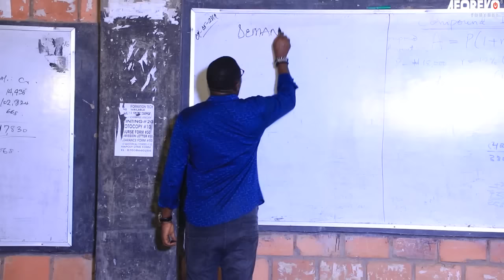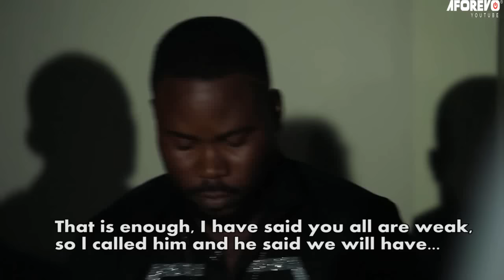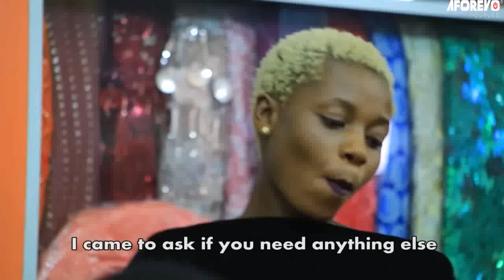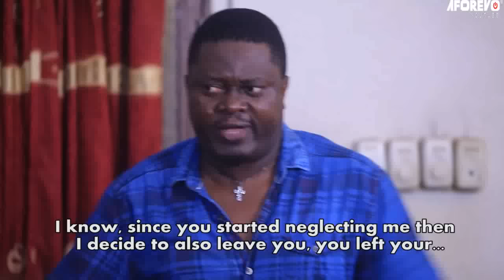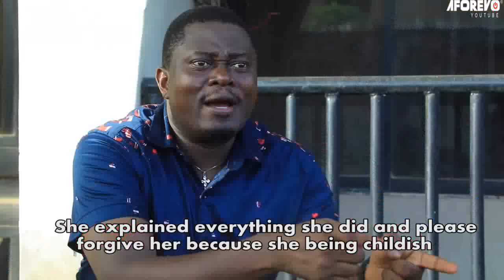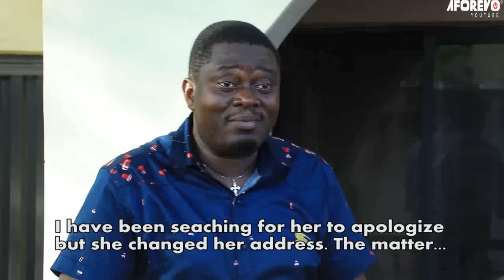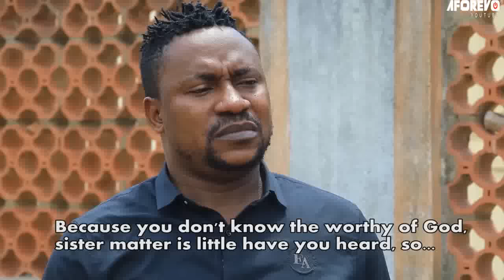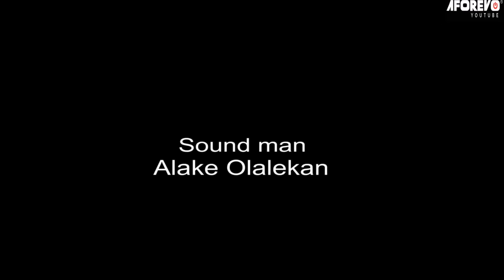MAJEMU OBINRIN - A Nigerian Yoruba Movie Starring Dayo Amusa | Muyiwa Ademola | Wunmi Ajiboye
as the shadows deepen to unravel his true face of the kingpin proves more enigmatic than anyone could have imagined, leaving both law enforcement and the criminal underworld in turmoil.